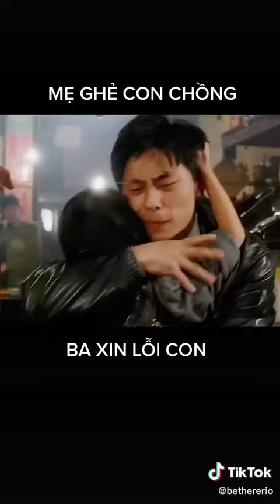Ly Tac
Mẹ gẻ con chồng